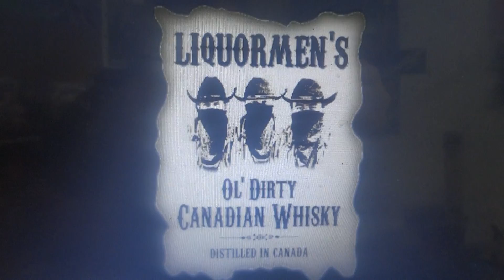Thank's A Fucking Million Everybody